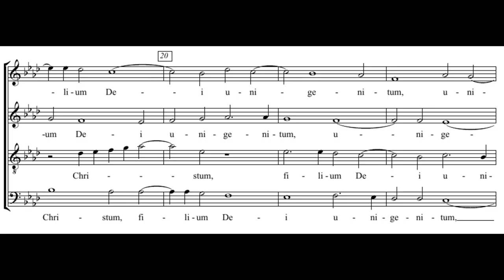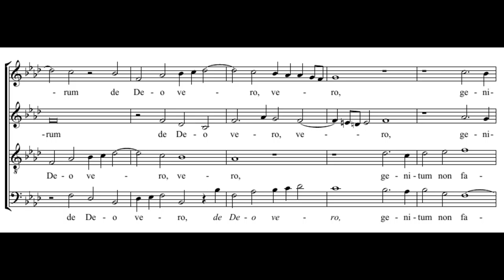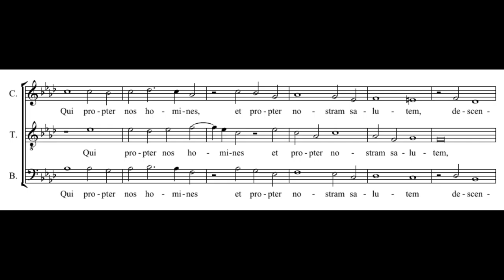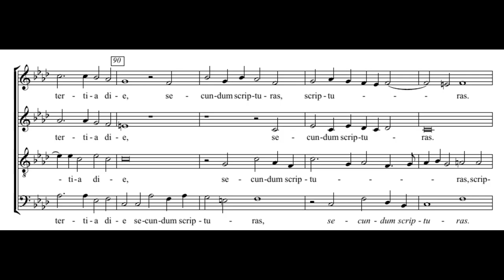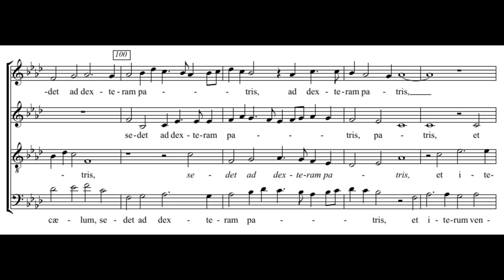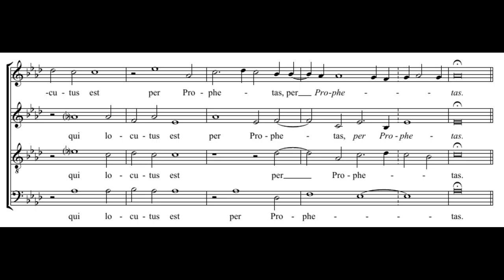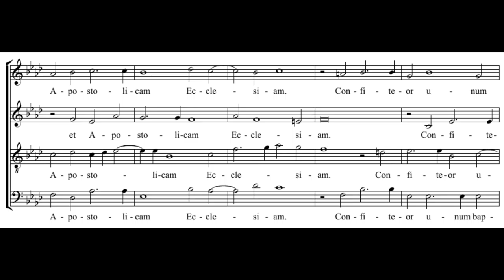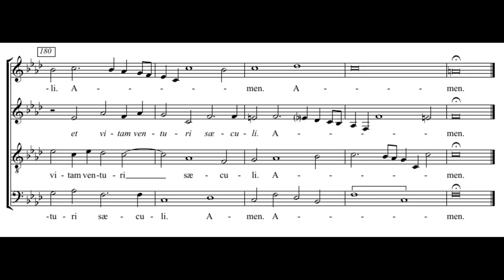Byrd: Mass for 4 voices - Credo - Tallis Scholars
Byrs: Mass for 4 voices - Credo
The Tallis Scholars
Peter Phillips